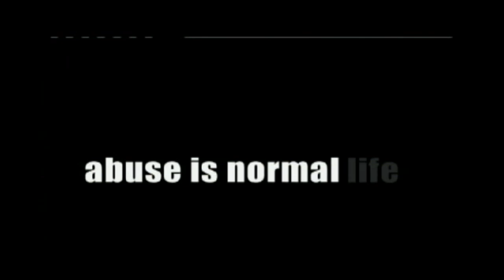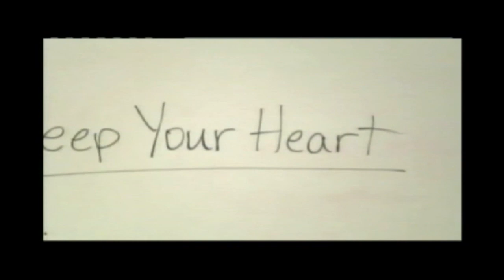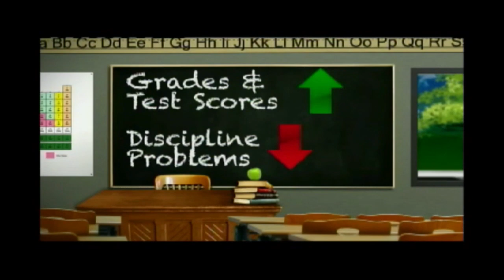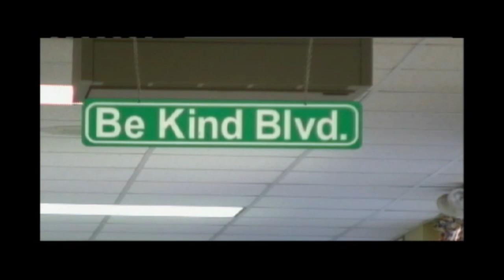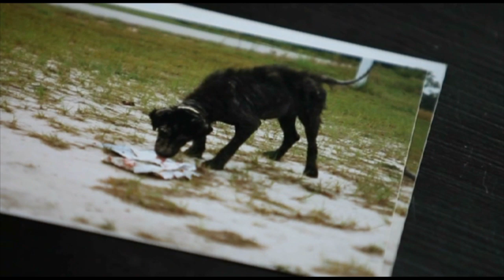The healing species: Cheri Brown Thompson at TEDxColumbiaSC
Founder of The Healing Species, a unique educational program that uses rescued dogs to teach compassion and build character in at-risk youth.